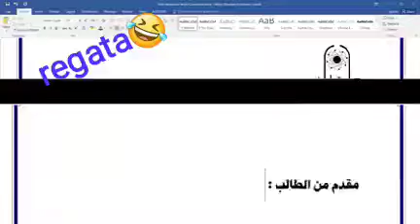كيفيه عمل مقدمه البحث للكليات How to write an introduction to research for universities